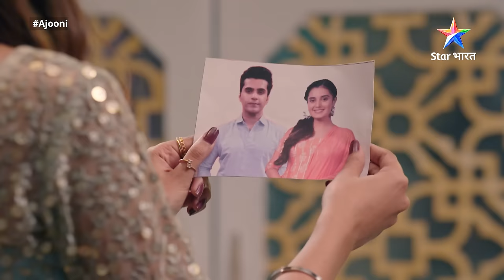FULL EPISODE-51 | Ajooni | Ravinder ko aaya Harvinder par gussa | अजूनी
Episode 51 : Ravinder ko aaya Harvinder par gussa

Show Name: Ajooni /अजूनी
Cast: Ayushi Khurana, Shoaib Ibrahim
Episode: 51
Director: Yogesh Bijendra Bhati

►Description:

Yeh kahaani hai Ajooni aur Rajveer ki, jo shuroo hoti hai Rajveer Bagga ke ektarfa pyaar se. Ajooni ke pyaar mein khoya Rajveer, Ajooni se zabardasti shaadi karke use apne ghar le aata hai. Yahaan bhi Ajooni ko kayi mushkilon ka saamna karna padta hai, lekin Rajveer ne kabhi Ajooni ka saath nahin chhodda. Aakhirkaar Ajooni ko bhi Rajveer se pyaar ho jaata hai aur dono milkar apne parivaar mein chal rahi saazishon aur galat faislon ke khilaaf awaaz uthaate hain aur sach ka saath dete hain. Kya yeh dono milkar Bagga parivaar ki saari mushkilon ko door kar paayenge? Jaanne ke liye dekhiye 'Ajooni'